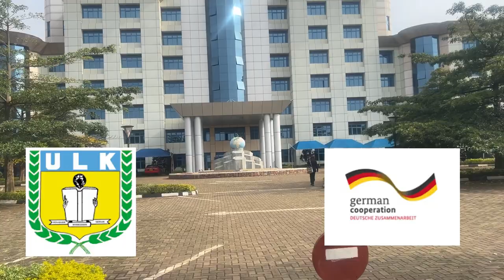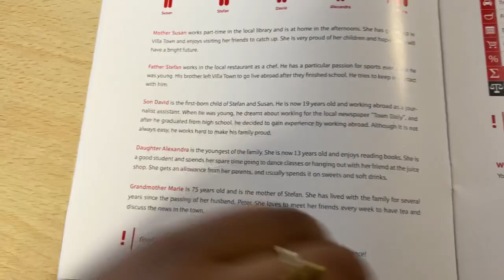How to save your money 💰 / lessons from Kigali Independent University/ 3 days savings game training